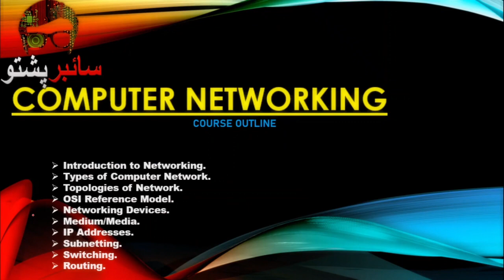Computer Networking Course by Abdul Wakil Promo Video | Networking full Course Cyber pashto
Cyber Pashto
In this course, you will learn, about Computer Networking, what is computer networking? Basics of computer networking, look at all the course contents, after this course, you will capable to implement these topics in cyber security/ information security.
Course Contents of Computer Networking from scratch.
✅ Introduction to networking
✅ Types of Computer Networking
✅ Topologies of Network
✅ OSI Reference Model
✅ Networking Devices
✅ Medium / Media
✅ IP Addresses
✅ Subnetting
✅ Switching
✅ Routing
✅ Routing Protocols
✅ Network Security
✅ Basic Troubleshooting
✅ Network threats and Mitigation
Learn Computer Networking in this course  Full Tutorial for Beginners in Pashto.

These courses will help you of getting started your career in cybersecurity, Information Technology, or infosec. Courses are available in Pashto, You can visit the following Playlist link.

Cyber Pashto: Cyber Pashto is a nonprofit with a mission to provide free, world-class education in the Cyber and IT World for Pakhtoon in the Pashto language All lectures are free and in Pashto, the main goal is to develop you professionally and teach you world-class tools in cyber security. Enjoy free videos from different instructors in Pashto only.